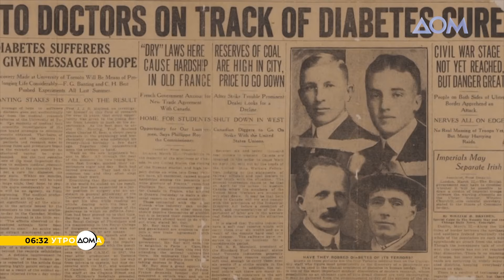Открытие инсулина и день рождения Дженнифер Энистон: 11 февраля в истории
11 февраля 1922 года в Торонто объявили об открытии инсулина. В 1963 году в этот день в Киеве началась Конференция по вопросам культуры украинского языка. 53-й день рождения отмечает сегодня популярная американская актриса Дженнифер Энистон.
Об этом и не только узнавайте в сюжете "Утро Дома".